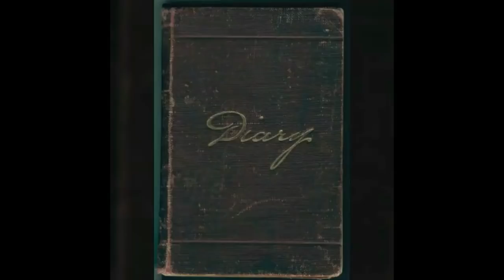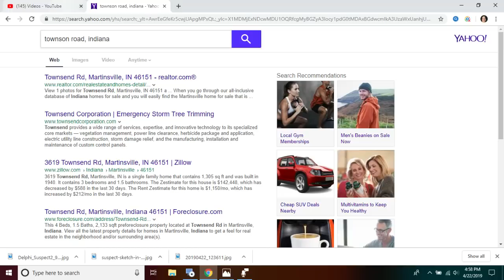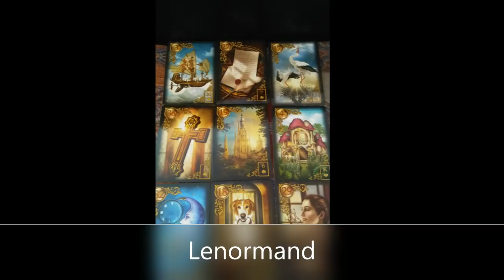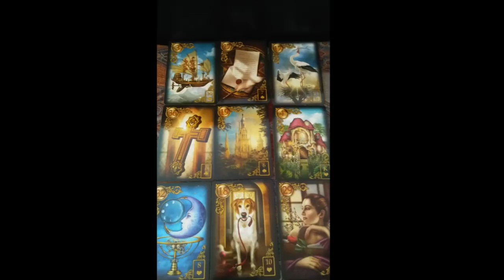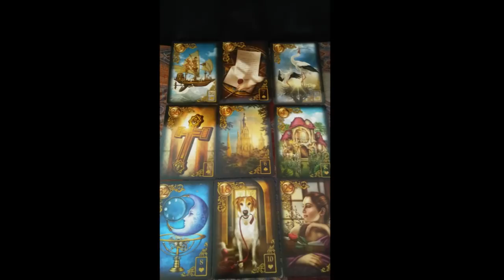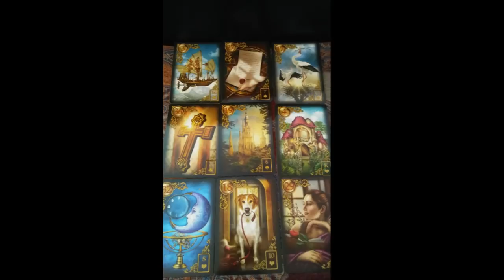Delphi Suspect Update Follow Up Reading 4.22.19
@10:00 suspect is a father themselves most likely and is older

diaryofamystic  makes no representations or warranties,
 express or implied, with respect to: the accuracy, relevancy, or quality of information
 provided in the
Spiritual Guidance delivered by watching this video.  Do not assume and hereby
disclaims any liability to any person or entity for any loss or damages
 (including, without
 limitation, physical, mental, special, indirect, incidental or consequential)
caused in regard
 to any information and\or any suggestion(s) or advice provided to you
through this service, or as a result of your use of this service, regardless of
whether resulting from negligence, accident, or any other cause whatsoever.
Presentations in this video are intended for educational and
entertainment purposes only and do not replace independent
professional judgment.

Any names mentioned in this Reading DO NOT social media stalk and falsely suggest or accuse anyone. The names in the reading can also be widely interpreted.

Follow Up Lenormand Reading on the Delphi, Indiana Case